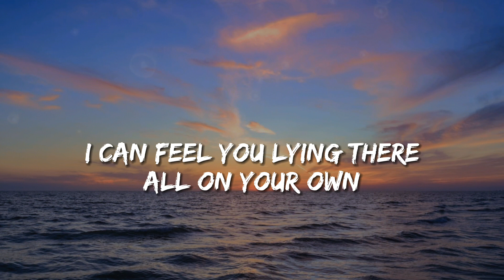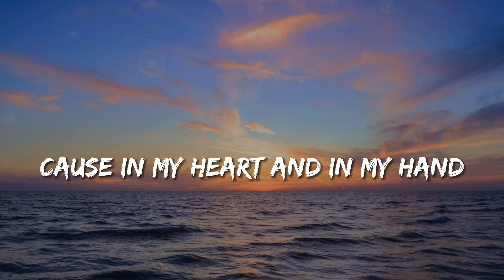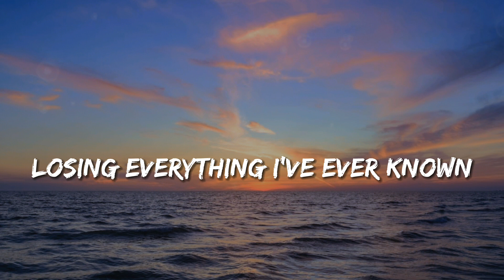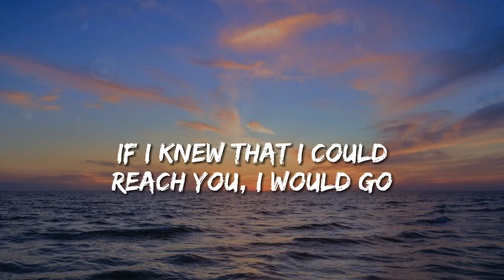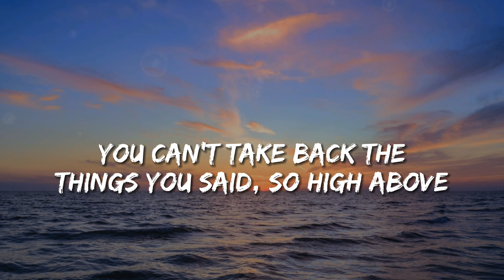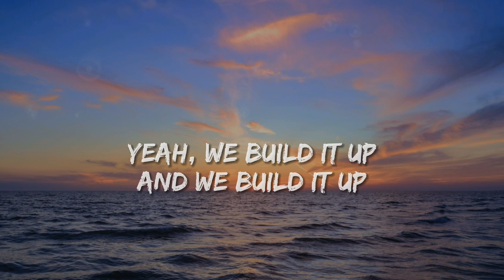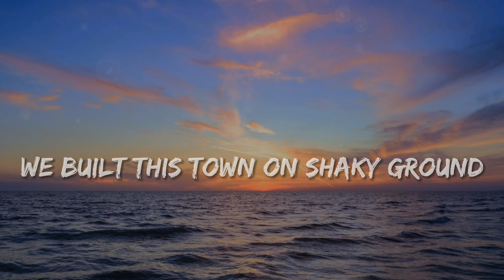Atlantis - Seafret (Lyrics)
Song: Atlantis by Seafret

Don't forget to activate the bell and leave a like 🔔

Be a part of the awesome Mythical and Vibes Lyrics community!
We strive for providing you with the lyrics you need in addition to a fitting background for the best experience.
Just search for MxstlnVibes on TouTube and join us!

There is absolutely no copyright infringment intended in this video and if you are the creator of this song and you don't want me to use it in my video, email me and I'll take it down.